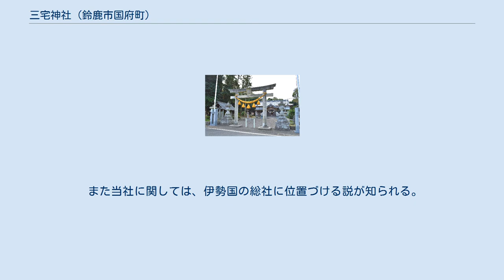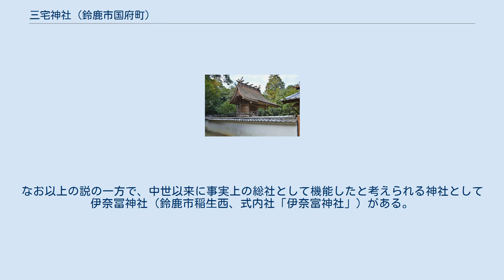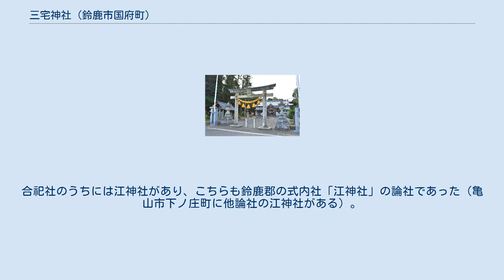三宅神社 (鈴鹿市国府町)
鳥居 本殿 三宅神社（みやけじんじゃ）は、三重県鈴鹿市国府町にある神社。
式内社論社、伊勢国総社推定社で、旧社格は村社。
 明治末年に同じく式内社論社の江神社（えじんじゃ、旧村社）を合祀している。
 明治の神社明細帳では、祭神を国常立命・大穴牟遅命・豊受比売命の3柱とする。
また、明治末年の国府町各村の神社合祀により、現在は24柱を祀るともいう。
 創建は不詳。
 延長5年（927年）成立の『延喜式』神名帳では伊勢国鈴鹿郡に「三宅神社」の記載があり、当社はその式内社の論社とされている。
他の論社としては鈴鹿市三宅町の三宅神社が挙げられている。
「三宅」とは古代朝廷の直轄地である「屯倉（みやけ）」に由来すると見られ、鈴鹿市三宅町の方が鈴鹿の屯倉および式内社「三宅神社」の所在としては妥当とされる。
当社の場合は江戸時代まで「惣社大明神」と通称され、「三宅神社」に改称したのは明治以降になり、古く「三宅神社」と称した例も知られていない。
なおこの式内社「三宅神社」に関しては、『日本書紀』天武天皇元年（672年）6月24日条で大海人皇子（天武天皇）が伊勢鈴鹿に至った時に出迎えたと見える「国司守三宅連石床」との関連性が指摘される。
別説として、当社を河曲郡の「大鹿三宅神社」に比定する説もある。
 また当社に関しては、伊勢国の総社に位置づける説が知られる。
総社とは、各令制国の国府近くに設けられた国内諸神を合祀した神社を指し、平安時代頃から全国で出現する。
伊勢国の国府の場合には、奈良時代中頃の国衙跡は三宅神社から離れた長者屋敷遺跡（鈴鹿市広瀬町・西富田町、国の史跡「伊勢国府跡」）と判明しているが、奈良時代後期から平安時代にかけての国衙跡の所在は明らかでなく、一説には三宅神社の鎮座する国府町付近と推定されている。
国府町一帯では、三宅神社遺跡（境内から東南方）や天王山西遺跡などで国府関連と見られる遺構が見つかっているが、中枢となる国衙跡は発見されていない。
当社の社名「三宅」が古くからの由緒を持つ（明治期の創出ではない）ものだと仮定すれば、この「三宅」の起こりを伊勢国府の正倉に由来すると見る説もある。
なお以上の説の一方で、中世以来に事実上の総社として機能したと考えられる神社として伊奈冨神社（鈴鹿市稲生西、式内社「伊奈富神社」）がある。
 明治維新後、明治6年（1873年）3月に近代社格制度において村社に列した。
江戸時代までは「惣社大明神」と通称されたが、その時に「三宅神社」と改称している。
また、明治41年（1908年）3月および明治44年（1911年）5月には国府町各村の神社が合祀された。
合祀社のうちには江神社があり、こちらも鈴鹿郡の式内社「江神社」の論社であった（亀山市下ノ庄町に他論社の江神社がある）。